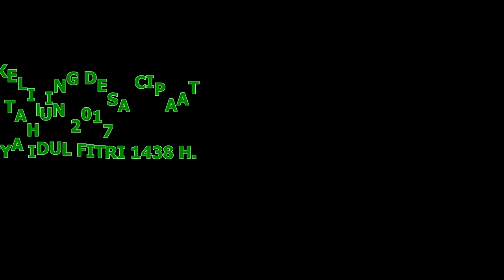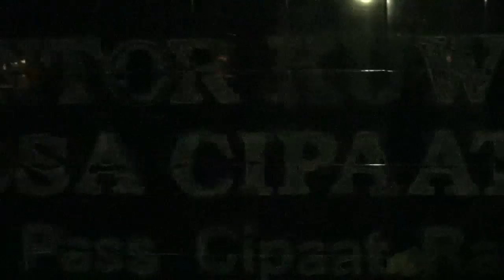TAKBIR KELILING DESA CIPAAT IDUL FITRI 1438 H TAHUN 2017